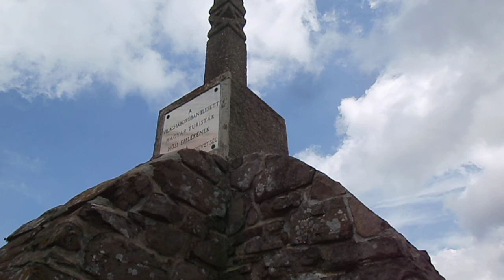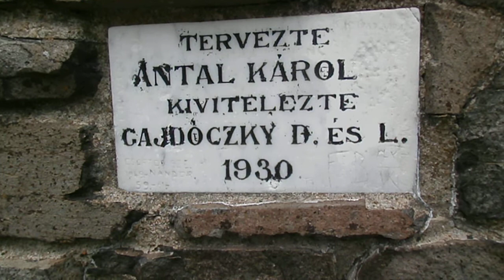Kékes hegy, Sas kő, Turista emlékmű, kilátás északra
Mozgókép felvevő: Panasonic SDR-S50 Standard kamera. A kilátás északra az pontosabban 3/4 körbenézés.